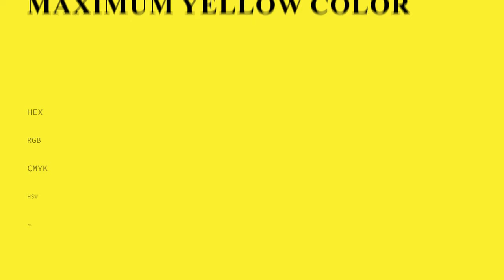Maximum Yellow color fafa37 hex Cool Green color fafa37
What color is Maximum Yellow ? fafa37 hex, Cool Green color fafa37

Hex fafa37 Color Code is also known as Maximum Yellow color

Hex fafa37 Color code in RGB color code model is created after adding 98.04% red color, 98.04% green color and 21.57% blue color.
Hex fafa37 Color code in CMYK color (process color) code model is generated after subtraction of 0% cyan, 0% magenta, 78% yellow, 02% black.